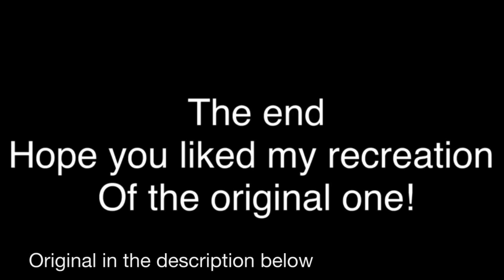Daladas Of The Fates Extended Version-Cubical Extended Remix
the money from the ads is going directly to Element Animations.
I remade and extend the “Daladas Of The Fates”
Original Video/Clips that I used

Why do you guys even watch this?